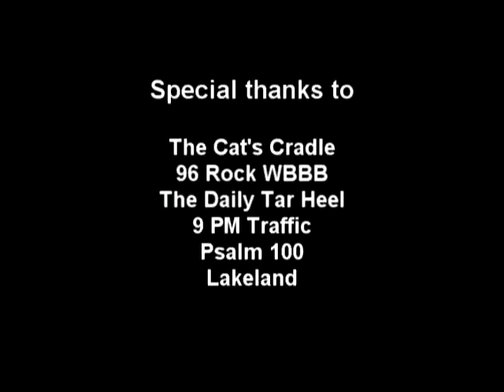Hark the Sound - Delorean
Delorean playing "Hark the sound" (the UNC fight song) live at the Cat's Cradle in Carrboro.